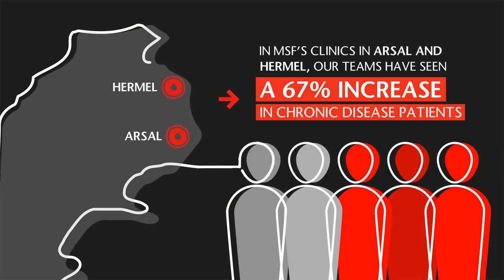Four Years of Unraveling: Exploring the Depths of Lebanon's Protracted Economic Crisis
Lebanon has been facing a complex economic and financial crisis where inflation and depreciation of the Lebanese pounds (LBP) have significantly affected the people’s income and purchasing power and July 2023, annual inflation reached 252 per cent. This situation has thrusted over 80 per cent of Lebanon’s population into the depths of multidimensional poverty with 1.4 million individuals residing in the country experiencing high levels of acute food insecurity. Additionally, more than 40 per cent of children and women suffer from anemia, while the prevalence of stunting is on the rise.
The situation has resulted in the inability of many individuals to afford even basic medical consultations, let alone preventive care measures. Many are resorting to humanitarian assistance to access health care.